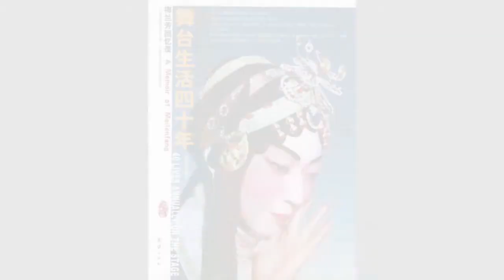Mei Lanfang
This video is about Mei Lanfang